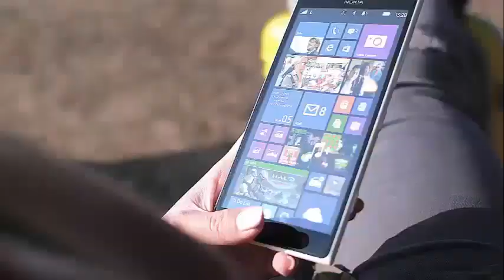Kheris Rogers Starts Booming Fashion Business After Being Bullied For Her Skin Color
11-Year-Old Kheris Rogers Starts Booming Fashion Business After Being Bullied For Her Skin Color An 11-year-old girl from Los Angeles has taken years of intimidation and turned it into a business that is growing at an impressive rate. Kheris Rogers and her sister Taylor Pollard have worked together to create and sell t-shirts with an empowering phrase and now, barely a year later, they can barely follow the interest in their shirts and other products.

CBS This morning shares the story of Kheris Rogers and his "Flexin 'in my complexion" shirts. The sisters may have started by simply selling shirts, but this effort has become much more powerful than that and people are noticing it.

Several years before Taylor and Kheris began to generate enthusiasm on social media, Rogers was a first-grader who faced intense bullying at school. Kheris details that his dark complexion provoked teasing from classmates and even problems with teachers, and he even faced threats and physical abuse.

Kheris' mother, Erika Pollard, tried to move her to a more diverse school, but the damage to her self-esteem was maintained and the bullying continued. This time, the family shared with CNBC, the harassment came from other black students whose skin tones were clearer than those from Kheris, a problem known as colorism.

After Kheris told her sister that she expected her skin to clear if she stayed in the tub longer, Taylor posted a photo on the girl's social media. Taylor called the royalty of Kheris and added the hashtag FlexinInHerComplexion, a saying that came from his grandmother, and soon went viral.